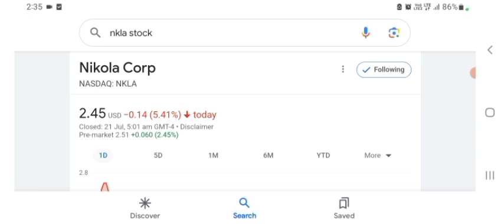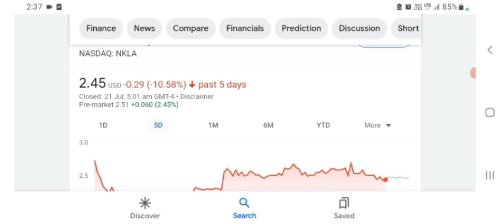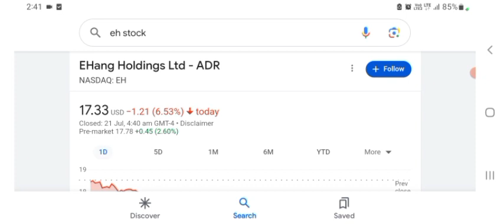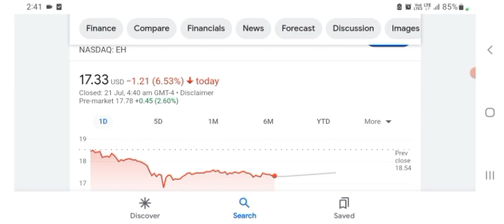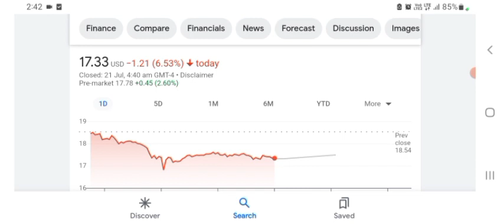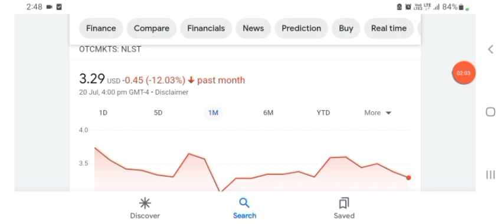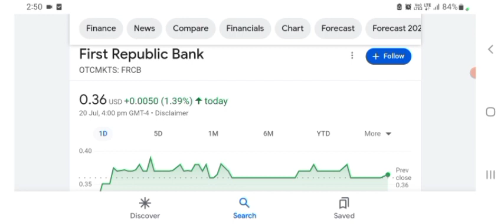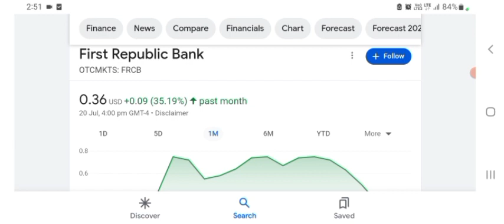NKLA STOCK | NIKOLA CORP UPSWING STARTED